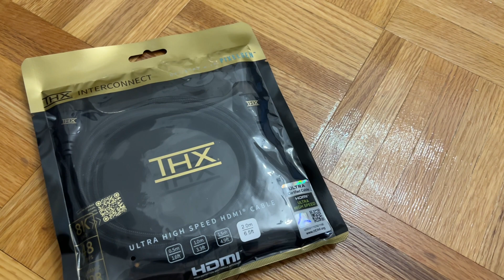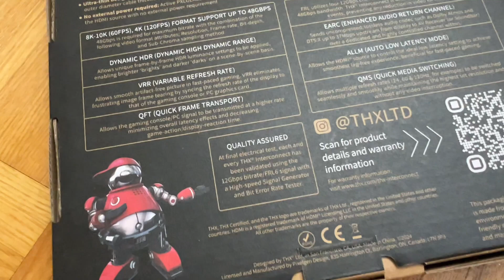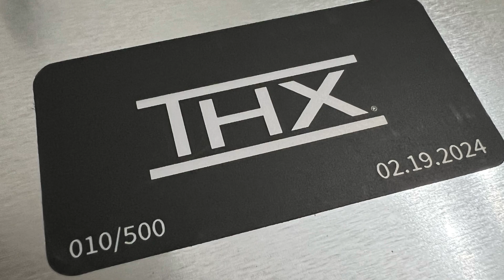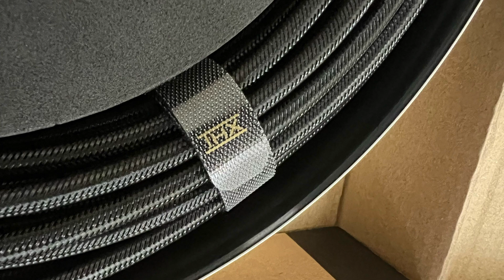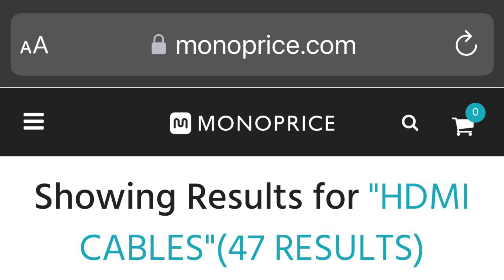THESE CABLES SAVED MY HAND & FOOT !!! THX HDMI 48 gbps HDMI 2.1b copper & fiber optic cables w/ eARC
Showcasing and reviewing HDMI 2.1 8K cables from @THXLtd